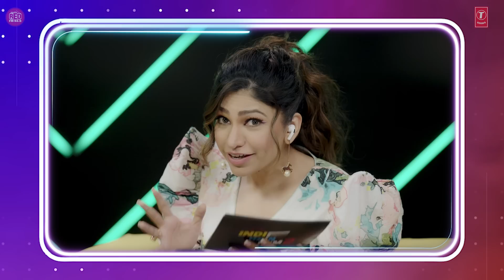Indie Hain Hum Season 2 with Tulsi Kumar | Watch Ep9- Tanishk Bagchi | T-Series | Red FM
Presenting the ninth episode of India's biggest independent music show “INDIE HAIN HUM SEASON 2 with multi-talented TULSI KUMAR”.

This week we have MC Heam on one hand, who carved way for a new school of hip hop in the country, and with him is Tanishk Bagchi, who gave a new flavour to sounds of Bollywood. Get ready to experience musical brilliance at its peak with Tulsi Kumar, in the new episode of T-Series and Red Fm’s Indie Hain Hum Season 2. Tune in!

Song: Nai Jaana - Unplugged
Singer: Tulsi Kumar
Lyrics: Nirmaan
Music Arranged & Mix: Manan Bhardwaj (Namyoho Studios)
Episode Directed by Satyaprakash Singh (Raaj)
T-Series & Red FM brings to you the ultimate stage of Independent music 'Indie Hain Hum Season 2' where the host Tulsi Kumar will introduce you to the finest Independent artists across the length and breadth of the country. The 13 week long saga will also feature who's who of the music industry and in this episode.

Tune in to Red FM every Saturday at 9 am and Sunday at 1 pm.